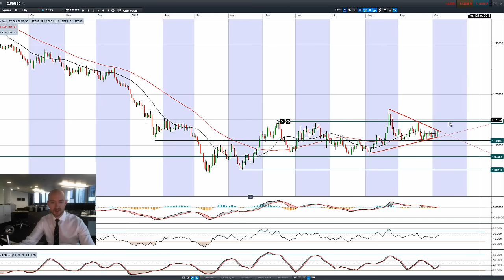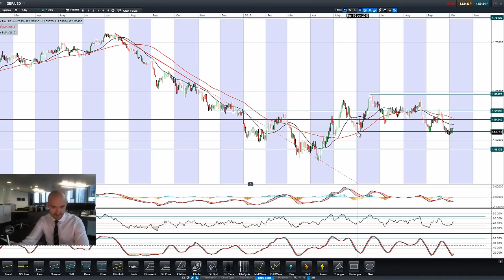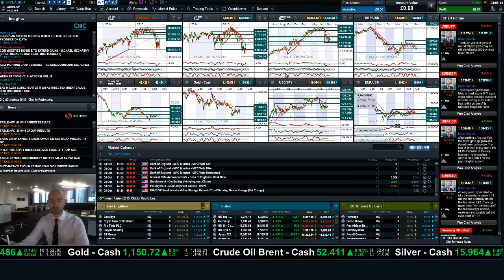How has the sudden jump in Crude oil prices affected global markets? CMC Markets 7th Oct